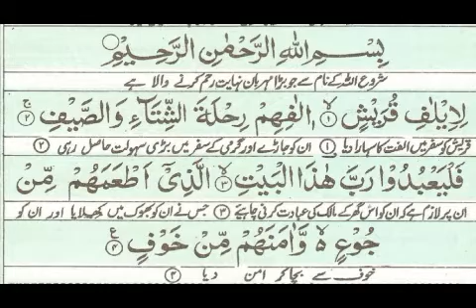Surah Quraish Parah 30